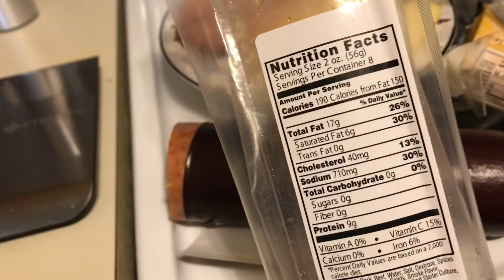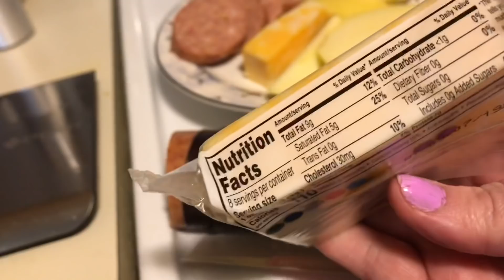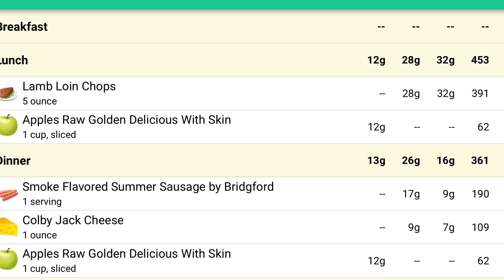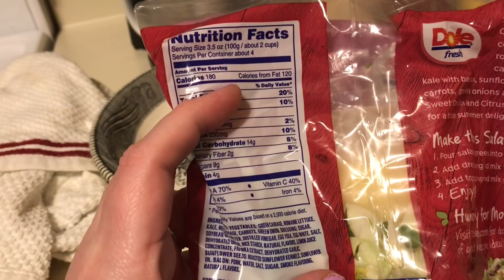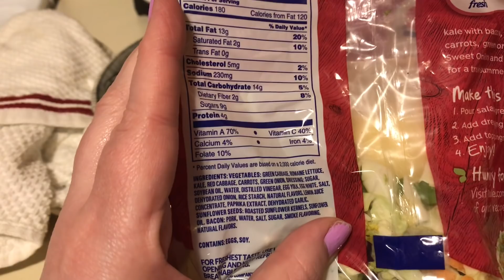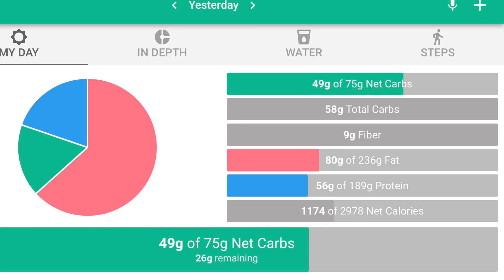Daily Food Vlog | Friday 04.26.19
Teami Blends more than just Tea!

Secret Teami Relax Bundle! An AWESOME deal!

The Universe Has Your Back Cards:

Mirror Work: 21 Days to Heal Your Life:

To Purchase "The Obesity Code" book:

Walmart Beauty Box:

Try the Walmart Curbside Grocery Pickup!
It's FREE, quick and easy. Do all your grocery shopping without getting out of your car. Get $10 off your first order:

I'm on all the things:
Facebook: LifeByJen - The Journey